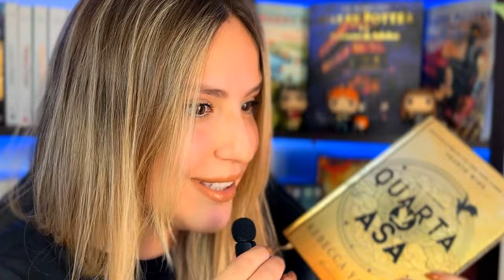QUARTA ASA MERECE O HYPE DO MOMENTO? - Vlog de leitura com spoilers, surtos e gritos | Mari Ramos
VIU! Quarta Asa é o mais novo livro de Fantasia com Romance que vem conquistando os leitores. Eu corri pra conhecer essa história e gravei todas as minhas reações e comentários lendo o livro de Rebecca Yarros pela primeira vez

Ou compre com o link direto para os livros:

📚 Quarta Asa